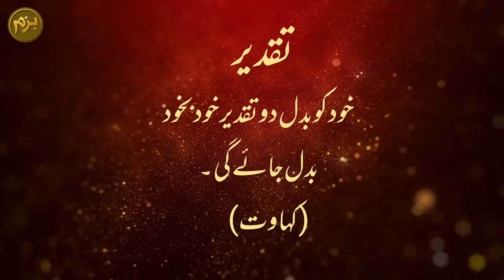Taqdeer | Aqwal e Zareen | Best Urdu Quotes Collection | تقدیر | bazm-e-mumtaz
Taqdeer | Aqwal e Zareen | Best Urdu Quotes Collection | | bazm-e-mumtaz

Enjoy the selected Aqwal e Zareen in urdu of famous writers, philosophers and thinkers from all ovee the world. These are best urdu quotes about life and are very inspirationaland worth listening.This collection of best urdu motivational quotes cover following topics:
Best Collection of Aqwal e Zareen
Best Urdu  Hindi Quotes about life
Best Inspirational quotes about life lessons
Best Ever Islamic Urdu Quotes
Most Popular Quotes
Golden Words in Urdu Hindi
Top Urdu Hindi Deep Line
Enjoy our best collecton of Quotes in Urdu Hindi from the history of these great writers of urdu/hindi and give a thumb up to our urdu channel Bazm-e-mumtaz.